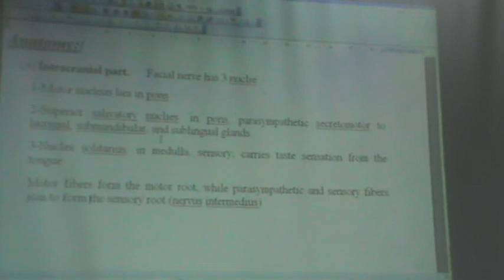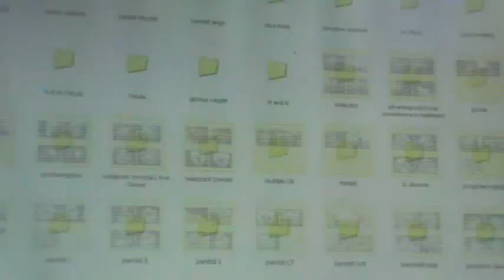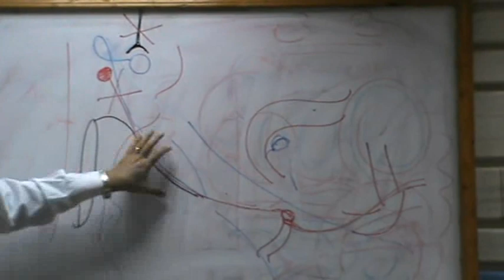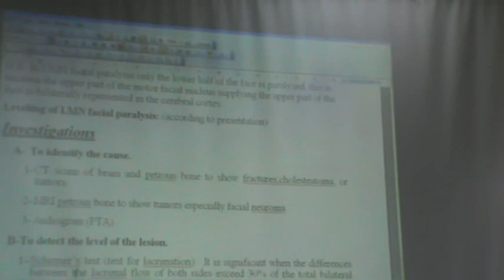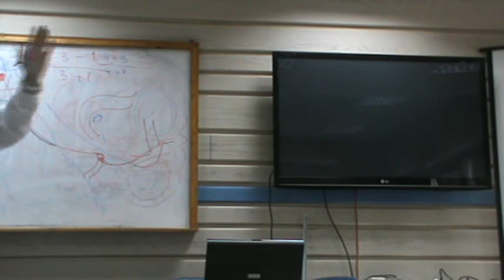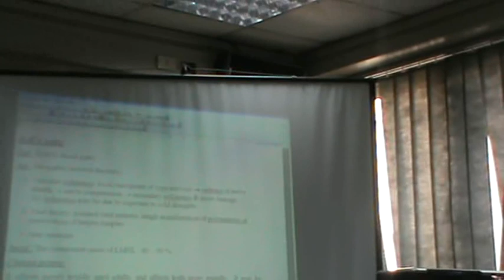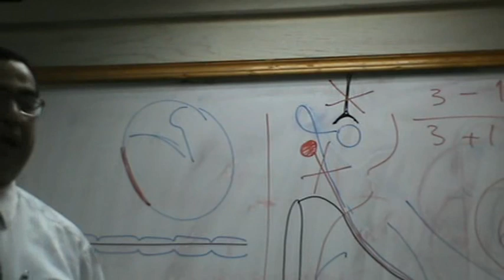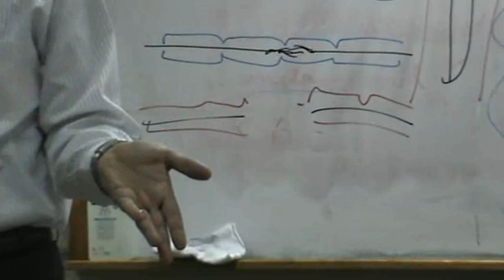ENT - Dr.Neseem Tal'at - Ear - Facial Nerve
Subject : ENT

Contents :-
*Facial Nerve
*Bell's Pulsy